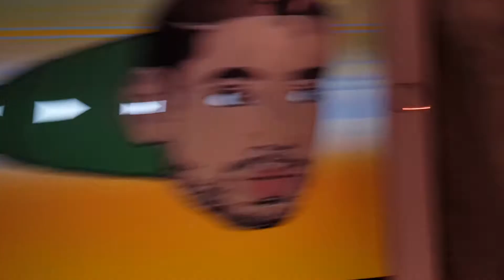Vlog #1 | Skull Tropper Loves Boom Launchers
irken Ahmed

Vlog #1 | Skull Tropper Loves Boom Launchers | MisterArian987

COPPA COMPLIANCE - There are NO ABCs, sing alongs, child education content or ANY kids only content on MisterArian987. All content here is rated E for everyone, my content is for people of all ages to enjoy.